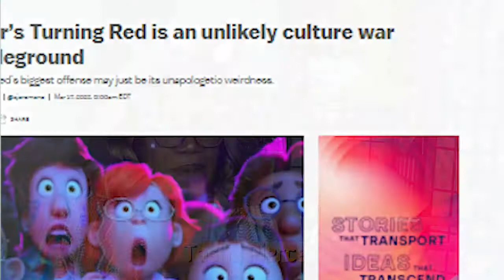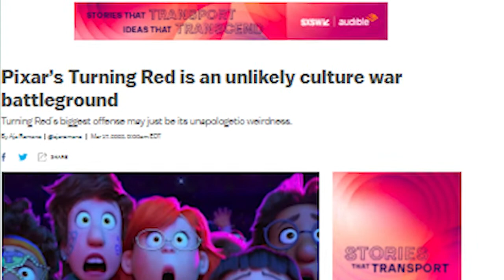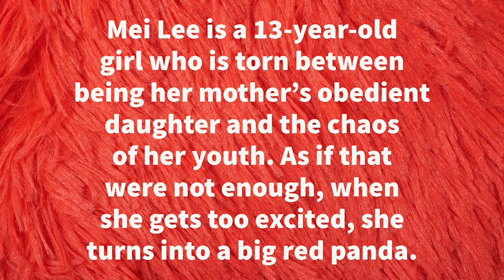Turning Red Review - No Spoilers!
Thanks to my latest donors:

83% . 1.67K/2K

Dan

. 0% 0/10

Join the After The Snap Fam Discord to keep the conversation going- Iet's get to the latest goal!
56% ||. 14/25
Welcome to the Fam:
Drogdor♯6454

Btw...
38 Views - Mar 5, 2023

Turning Red:

In "Turning Red", Mei Lee is a confident, dorky thirteen-year-old torn between staying her mother's dutiful daughter and the chaos of adolescence. And as if changes to her interests, relationships, and body weren't enough, whenever she gets too excited (which for a teenager is practically ALWAYS), she "poofs" into a giant red panda!
Rating:
PG (Language|Thematic Material|Suggestive Content)
Genre:
Comedy, Animation, Adventure, Kids & Family
Original Language:
English
Director:
Domee Shi
Producer:
Lindsey Collins
Writer:
Julia Cho, Domee Shi
Release Date (Streaming):
Runtime:
1h 40m
Sound Mix:
Dolby Atmos, Dolby Digital
Aspect Ratio:
Flat (1.85:1)